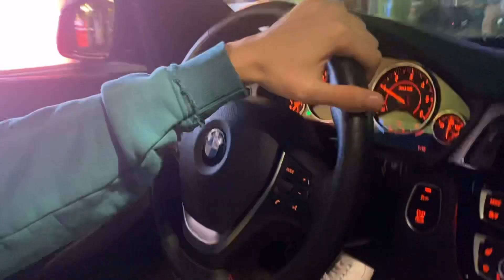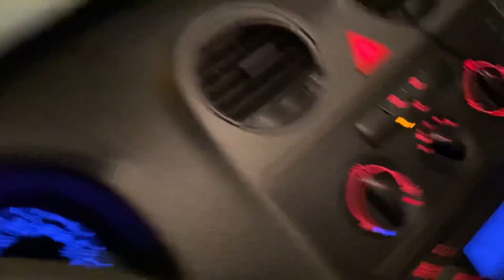3 Tages Vlog... | Nicht kotzen Challenge | Vlog #5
Ein sehr verstörendes Video für normale Menschen